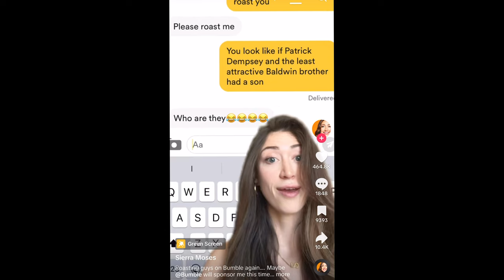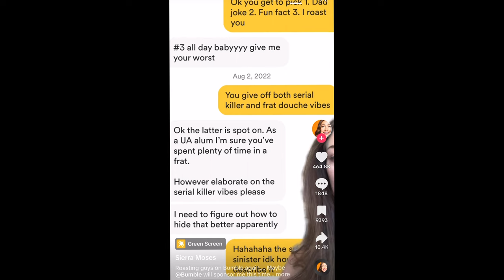Rapper's Delight | ClownCollegeComedyPodcast | Ep 5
On this week's episode we have the multitalented superstar Sierra Moses on! We talked about SNL, music, comedy, and Pitching Shoes!!